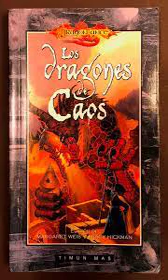Los ojos de Caos, por Sue Weinlein Cook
Krynn es un mundo que evoca imágenes de magia y de poderosos dragones. Pero también es el lugar donde actúan los más variopintos personajes, los héroes de estos relatos recogidos por M. Weis y T. Hickman. Elfos, humanos, gnomos, enanos… e ¡incluso kenders! Personajes dispuestos a enfrentarse a los dragones del Mal, a los draconianos, a los caballeros de Takhisis o incluso a la mismísima Reina de la Oscuridad.

Las historias del presente volumen, ambientadas en la época de la guerra de los dioses, son un interesante complemento para todos aquéllos que quieren conocer por completo la historia del universo de la Dragonlance.